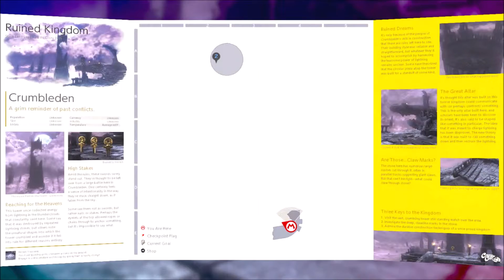Super Mario Odyssey (BLIND / 100%) Part 16 "That's Not A Cartoony Dragon..."